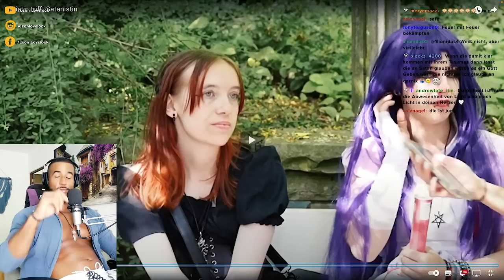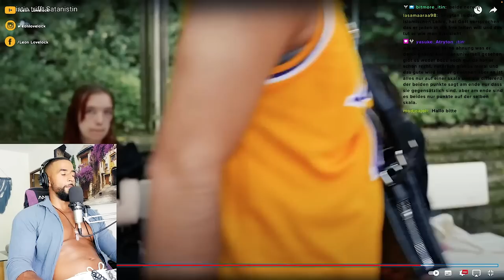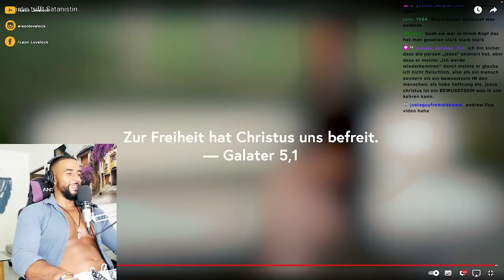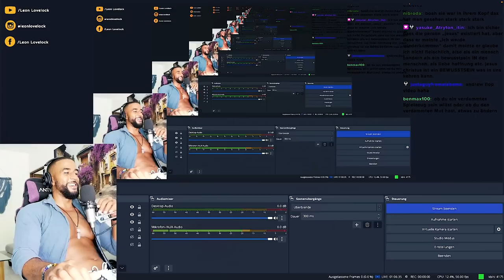SATANISTIN vs. CHRISTIN 😇👿 [STRAßENUMFRAGE] REACTION - Leon Lovelock